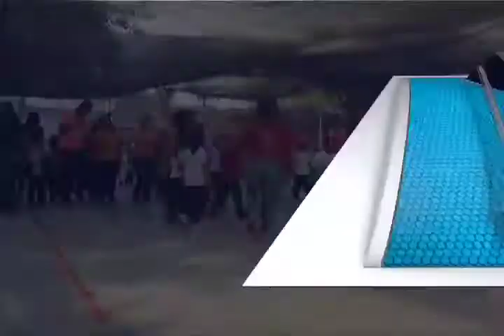Se realiza inauguración de la apertura de visitas de la pelota mixteca.